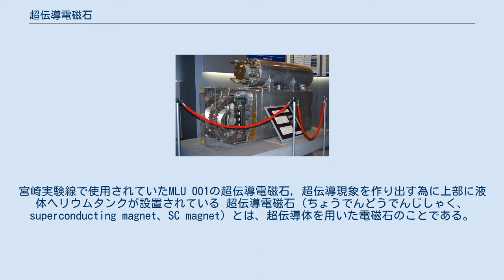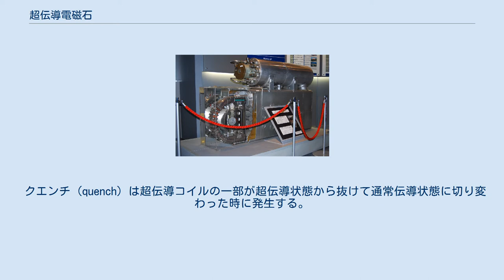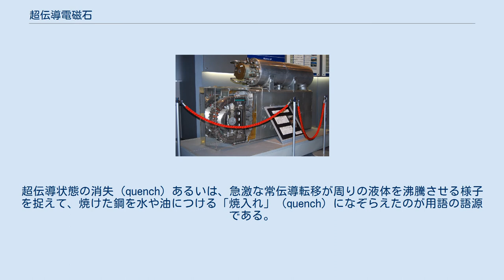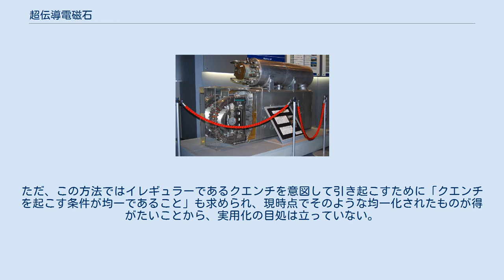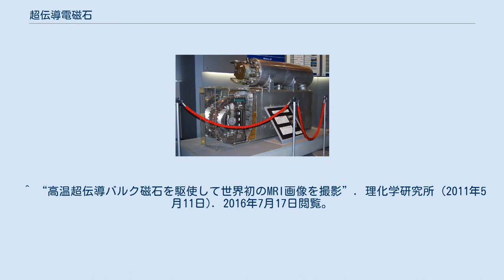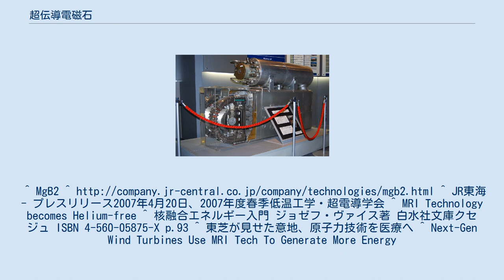超伝導電磁石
宮崎実験線で使用されていたMLU 001の超伝導電磁石，超伝導現象を作り出す為に上部に液体ヘリウムタンクが設置されている 超伝導電磁石（ちょうでんどうでんじしゃく、superconducting magnet、SC magnet）とは、超伝導体を用いた電磁石のことである。
超伝導体は電気抵抗がなく発熱の問題もないので、通常の電磁石よりも強力な磁力を発生させることができる。
核磁気共鳴分光法（NMR）、核磁気共鳴画像法 (MRI) ですでに実用化されており、もっとも超伝導現象を一般的に用いているものである。
今後は磁気浮上式鉄道での実用が期待されている。
超伝導磁石と書かれることもあり、工学分野では超電導電磁石（超電導磁石）とも書かれる。
 超伝導体は電気抵抗がゼロであるので永久に電気が流れ続け、発熱の問題もなく強力な磁力を発生させることができる。
通常の金属を用いた電磁石で強い磁場を発生させるには大電流を流す必要があり、電気抵抗からくる金属の発熱という問題がでてくる。
金属は温度が上がるにしたがって電気抵抗が上がる性質があるので、発熱すると抵抗が上がり続けるために流せる電流には限界がある。
超伝導体は発熱しないという利点があるが、磁場に弱いという欠点がある。
臨界磁場（超伝導現象を保てる磁場の限界）を越える磁場を発生させると超伝導現象は消失してしまう。
外部から同等の磁場をかけた場合にも同じく超伝導現象は消失する。
そのため材質には外部磁場に強い第二種超伝導体が用いられる。
 超伝導体は転移温度（超伝導と常伝導の境目の温度）よりも温度を下げるほどに臨界磁場は高くなるので、材質の転移温度よりもずっと低い温度で使用されている。
冷却剤には4.2K（ケルビン）の液体ヘリウムが多く使用されている。
 何らかの原因により、超伝導現象が消失した場合（クエンチ）、急激に電気抵抗が発生してしまい、発熱により超伝導体が破損する恐れがあるため、普通、超伝導線細線を銅母線内に埋め込んである。
この銅線は安全性を高めるために必要であり、超伝導現象が壊れたときに、超伝導体の代わりに電気を流す役目がある。
通常は抵抗ゼロの超伝導体に電気は流れ、銅線には電流が流れないが、電流変化があると銅にも電流が流れ、逆に発熱の原因となる。
 液体ヘリウムが不要でクエンチの可能性の低い高温超伝導バルク磁石を使用した機種で4.7 Tの磁石が登場している。
高温超電導体は線材化が困難なため、超伝導磁石としての実用化が進まなかったが、近年ではREBCOによる線材化が可能になり、用途の拡大が期待される。
 実用化されている超伝導電磁石のほとんどは、ニオブチタン (NbTi) で構成されている。
この材料の転移温度は10Kであり、4.2Kの状態で約12T（テスラ）の臨界磁場をもつ。
転移温度18Kのニオブスズ (Nb3Sn) では、より高い臨界磁場をもつ電磁石を作ることができ、4.2Kの状態で25～30Tという臨界磁場まで耐えられる。
 しかし、ニオブスズ (Nb3Sn) の線材を作るのは難しく高価なために、一般的にはニオブチタン (NbTi) が用いられている。
 Nb3Snの臨界磁場よりもさらに高い磁場を発生させるには、銅酸化物高温超伝導体（イットリウム系超伝導体やビスマス系超伝導体）や二ホウ化マグネシウムなどの高い転移温度をもつ超伝導体を使用する研究が行われている。
ビスマス系超伝導体を線材としたリニア用超伝導電磁石は、山梨実験線での走行試験に採用され、553km/hを問題なく記録した。
ビスマス系超伝導体の転移温度は約110K(−163℃)であり、超伝導コイルは約20Kで冷凍機による直接冷却がなされ、液化ヘリウムや液体窒素といった冷媒が無い。
二ホウ化マグネシウム (MgB2) は2000年に超伝導になることが発見されており、超伝導電磁石コイルの開発が、JR東海と独立行政法人物質・材料研究機構などの共同により行われている。
この新しいコイルも、約20K (−253℃) で超電導状態の維持が可能であり、冷凍機による直接冷却が可能で、液化ヘリウムによる冷却の必要が無い利点がある。
イットリウム系超伝導体の転移温度は約90K (−183℃) なのでビスマス系超伝導体よりも低く、実用化も遅れているが、強磁場発生には有利であるといわれている。
 クエンチ (quench) は超伝導コイルの一部が超伝導状態から抜けて通常伝導状態に切り変わった時に発生する。
これは臨界電流に到達した...